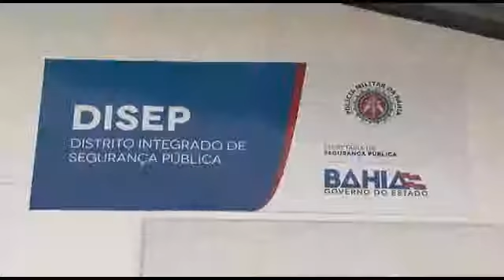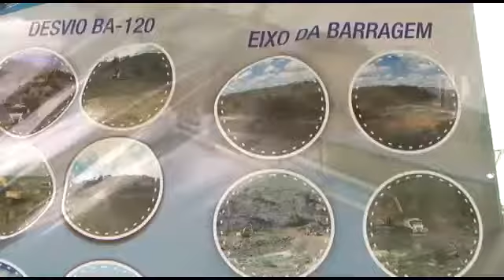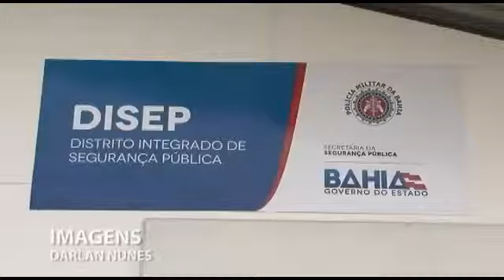JORNAL TV WEB 04/04/2016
1) PARCERIA PÚBLICO PRIVADA MODERNIZA SERVIÇOS DE BIOIMAGEM  E REFORÇA O COMBATE AO CÂNCER //

2) SEMINÁRIO ABRE COMEMORAÇÃO DOS 50 ANOS DA PGE//

3) CIDADANIA// MUTIRÃO LEVA SERVIÇOS ESSENCIAIS À POPULAÇÃO DE SÃO CAETANO/ EM SALVADOR//

4) //  REGIÃO SUL  RECEBE INVESTIMENTOS EM SEGURANÇA E INFRAESTRUTURA HÍDRICA